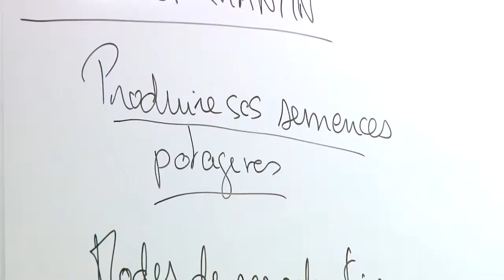Jardiner bio avec le Centre Social de Montauban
Le 4 novembre, c’est sous une pluie automnale qu’a eu lieu le premier atelier jardinage proposé par les Jardins Familiaux du Centre Social en partenariat avec le SIRTOMAD et le Service Gestion des Espaces Verts et naturels de la ville de Montauban.